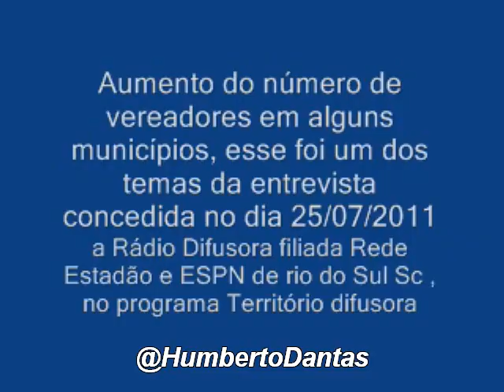Entrevista com Humberto Dantas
Cientista Político Humberto Dantas em entrevista a Radio Difusora, falando sobre aumento do número de vereadores em certos municípios.